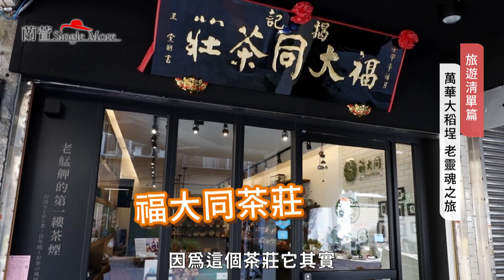｜蘭萱Single More｜EP6. 姻緣跟我走！抓住連假，一個人的脫單之旅～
｜當你一個人的時候，蘭萱陪你Single More～｜
二二八連假即將來臨，大家有什麼旅遊的口袋名單呢？

兩三天的假期，最適合說走就走的輕旅行。
或者換個角度心情，帶著一雙旅人的眼睛在自己所住城市裡遛躂探索，也常會發現意外驚喜。
結伴很好，一個人也不賴。自由自在地享受大自然的美妙，輕鬆悠閒地踏訪城市角落，享受可遇不可求的單身美好時光，不僅療癒自己，更大大充實一個人的生活。
何況，誰說一個人註定孤單？有時一個人旅行，反而容易認識新朋友！
人與人之間的緣份妙不可言，也許姻緣就在此時找上門呢. 。

今天來賓邀請到一位厲害的旅行玩咖 Taipei Walker 直播主克萊夫，
趁著這個二二八假期，我們要來帶大家看看，在這擁有豐富資源和人文氣息的台北，到底有哪些景點是適合我們在一個人旅行之際，去一探究竟的呢？

歡迎底下留言與我分享你們一個人出遊時的口袋名單～

知名新聞媒體人_蘭萱，全新Youtube頻道--蘭萱Single More，
介紹各種當你一個人的時候，可以怎麼好好吃美食、好好玩耍、好好閱讀、好好過生活…
一個人的吃喝玩樂，擁有快樂的身心靈，看這裡就對了!